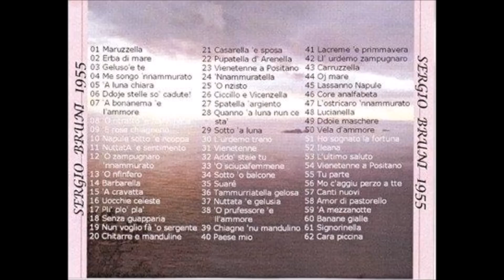SERGIO BRUNI - ADDO’ STAJE TU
Brano del 1955 di Napoli – De Rosa inciso per la Voce del Padrone con voce tipica del gorgheggiatore. Versi molto belli e melodia accattivante per una struggente canzone d’amore per la cui esecuzione la Voce di Napoli, Sergio Bruni, mostra tutta la sua Arte.